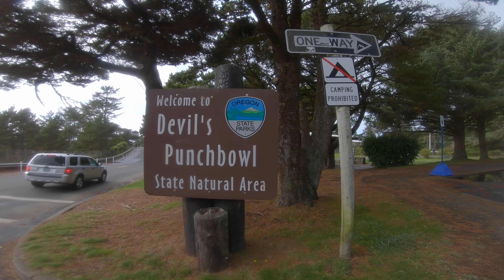Oregon Coast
Birthday trip to the coast.